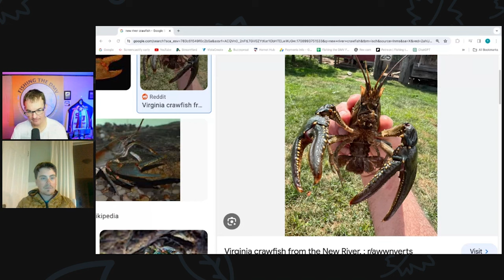Spring Time River Smallmouth Fishing with Ethan Stone of New River Outdoor Company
On this exciting episode of Fishing the DMV we head back to the New River with Ethan Stone of New River Outdoor Company. Ethan has been guiding his whole life, and he takes us through his backstory, and how the river is fishing right now.

Places you can listen to Fishing the DMV Podcast down